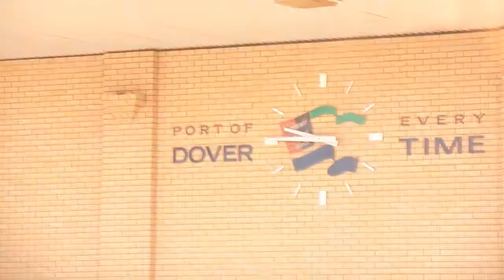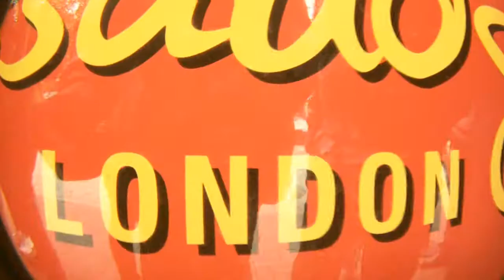London!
London Trip ! Don Bosco Halle.